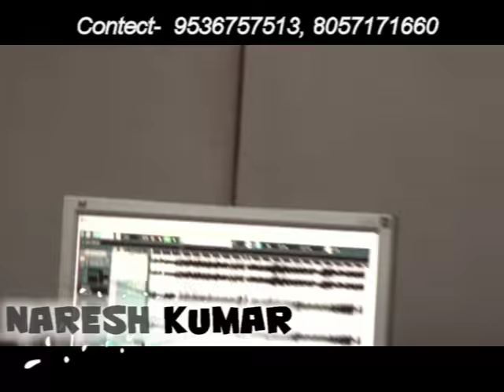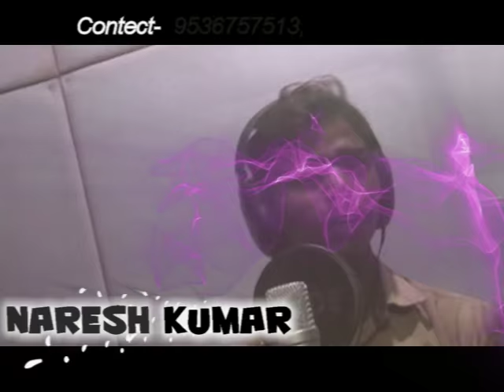naresh kumar singer 09536757513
नमस्कार,
 मैं नरेश कुमार फिल्म / एलबम /  स्टेज प्रोग्राम में हर प्रकार के गाने गाता हूं अगर आपको भी अपनी फिल्म / एल्बम /  स्टेज प्रोग्राम में अच्छी आवाज और अच्छे सिंगर की आवश्यकता है तो मुझसे संपर्क करें मेरा फोन नंबर है 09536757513,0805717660